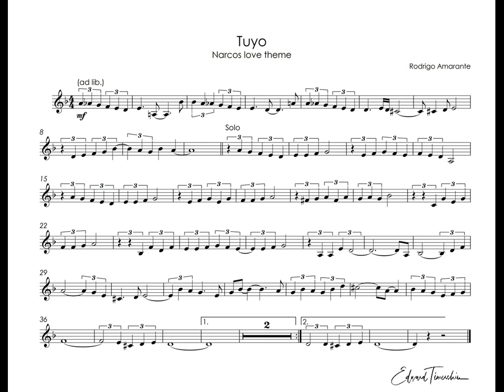Amarante, Rodrigo - Tuyo Narcos - backing track for Bb instruments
Rodrigo Amarante - Tuyo (Narcos love theme) - backing track
for trumpet Bb, clarinet Bb, Saxophone Bb and others B-flat instruments.

Родриго Амаранте - Наркос (саундтрек из сериала)  - минусовка для трубы( кларнета, саксофона - тенора, и других инструментов в ключе Си-бемоль)